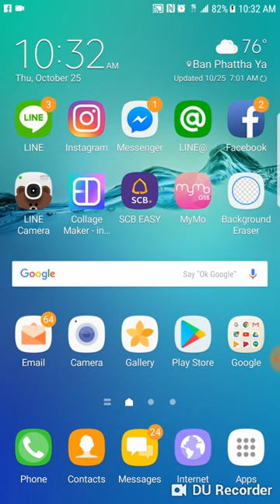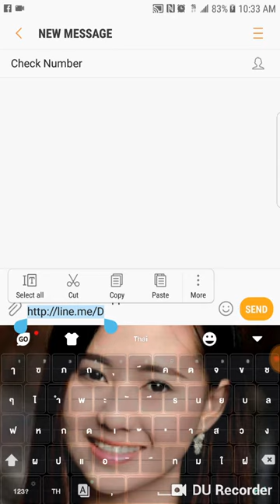สอนกอปลิ้งไลน์ ง่ายมากๆ